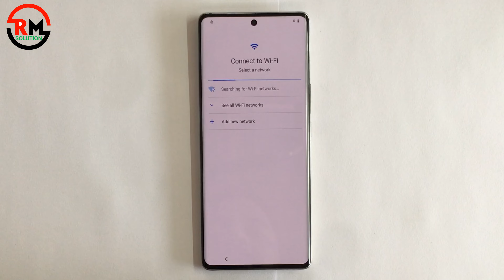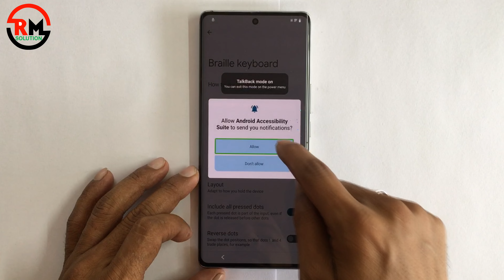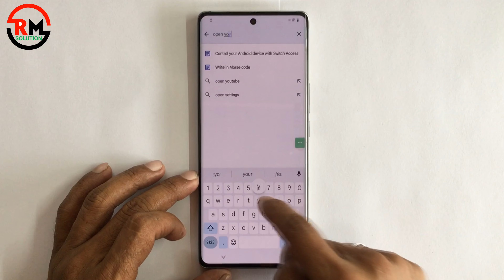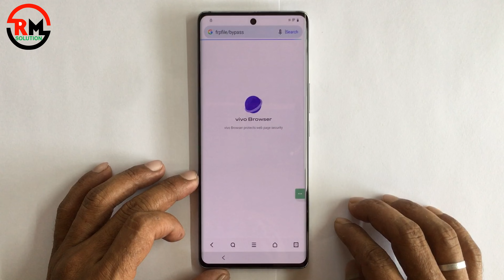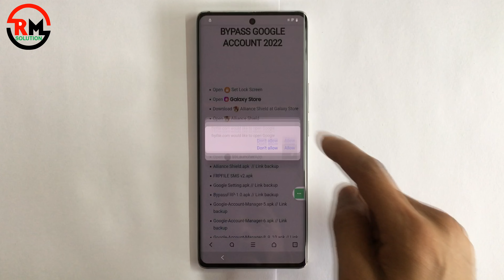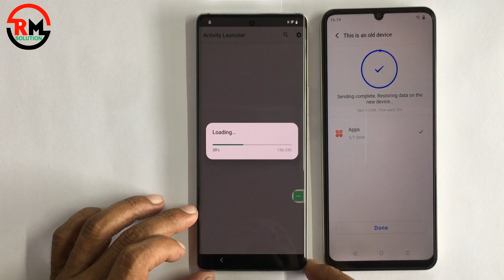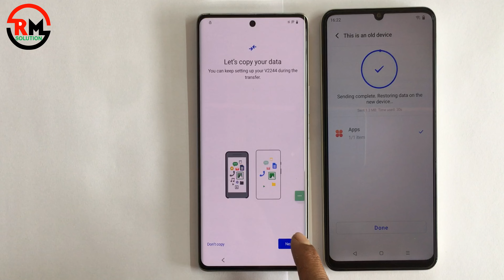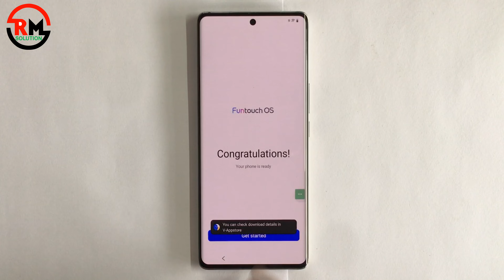VIVO Y78/Y28/Y28S 5G FRP BYPASS 2024 ANDOID 14 💥WITHOUT PC✅ BYPASS GOOGLE VERIFICATION ACCOUNT RESET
Frp Reset VIVO Y78/Y28/Y28S 5G Frp Bypass Without Pc Frp Bypass Android 14 Unlock Google Gmail Verification – Without Pc

Frp Is An Inbuilt Data Protection Feature For All Present-day Android 14 Smartphones, It Protects Phones From Unauthorized Access. After Performing A Factory Reset, If You Forget The Last Active Gmail Account Which Was Used On Your Phone, Then, You Have To Find A Solution To Unlock Your Phone. Here, More Especially, I Share A Detailed Process To Frp Reset VIVO Y78/Y28/Y28S 5G Without Pc Frp Bypass  Android 14 Unlock Google Gmail Verification – Without Pc [latest Free] (New Security Patch) Successfully. So, Follow The Below Process Carefully.

Google Provides The New Frp Feature On Android 14 Lollipop, Marshmallow, Nougat, Pie,  Versions. The Summarization Of Factory Reset Protection Is Frp And It Basically Protects Android 14 Users’ Personal Data And Privacy During Thefts. The Process Of Unlocking Frp Security Has Different With Every New Android 14 Version And Phone. So, Always Remember The Gmail Account Information To Avoid Frp Protection Lock.

The Frp Turns On Automatically When You Have Setup A Google Account On YourVIVO Y78/Y28/Y28S 5G Frp Bypass Without Pc  Google Bypass  Phone. After Reset Your Phone Without Removing The Google Account, You Have To Log In With The Same Google Id And Password That You Set Up Earlier On The Device To Bypass Google Account Verification Lock On Your VIVO Y78/Y28/Y28S 5G Without Pc  Google Bypass .

The VIVO Y78/Y28/Y28S 5G Frp Bypass Without Pc  Google Bypass  Frp Unlock Process Has Become Very Challenging, Also You Can Use Any Compatible Frp Bypass Tool & Frp Bypass Apk According To Your Phone To Unlock Frp, And Here I Share The Latest Frp Bypass Process To Bypass Frp Lock From Your Device.

If You Want To Disable The Frp Lock Feature From Your VIVO Y78/Y28/Y28S 5G Frp Bypass Without Pc  Google Bypass  Then You Need To Delete The Gmail Account From The Device Settings.

How To Frp Reset VIVO Y78/Y28/Y28S 5G Frp Bypass Without Pc  Frp Bypass  Android 14 Unlock Google
First, Switch On Your VIVO Y78/Y28/Y28S 5G Frp Bypass Without Pc  Google Bypass .

    ʟɪᴋᴇ   |  sᴜʙsᴄʀɪʙᴇ   |  sʜᴀʀᴇ   |  ᴄᴏᴍᴍᴇɴᴛ
●▬▬▬▬▬▬▬ஜ۩۞۩ஜ▬▬▬▬▬▬▬●

Symphony,Walton,Htc,Itel,Lava.

                              ᴛʜᴀɴᴋ ʏᴏᴜ
 ●▬▬▬▬▬▬▬ஜ۩۞۩ஜ▬▬▬▬▬▬▬●